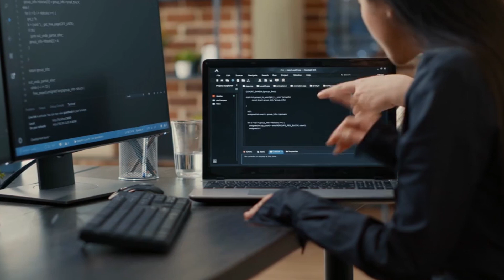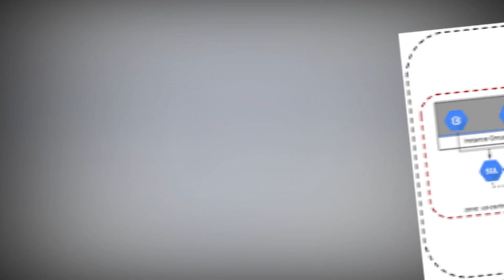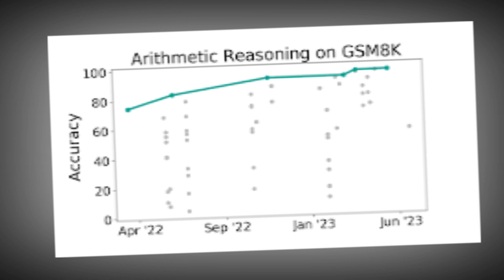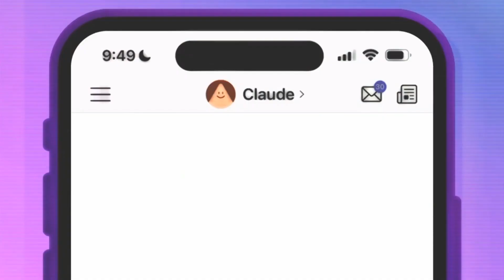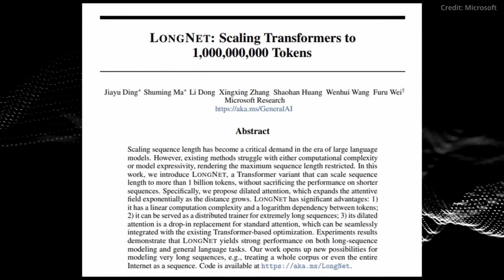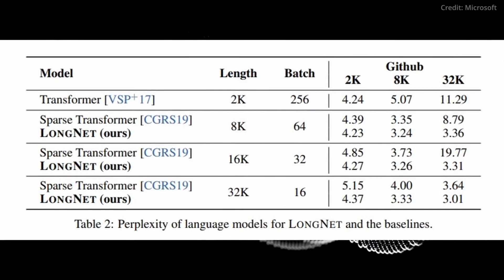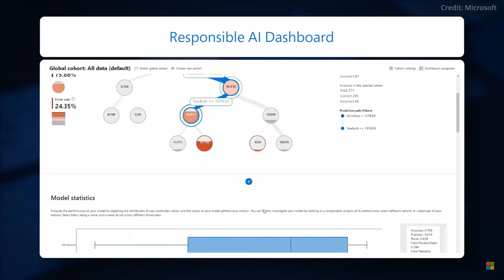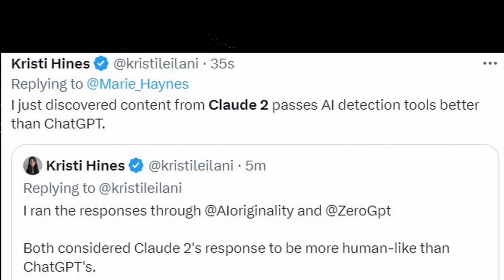Unveiling Anthropic's NEW Claude 2 AI: 30X More Powerful!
Anthropic's Claude 2 is an exceptional chatbot surpassing its competitors in AI capabilities. In this video, we're unveiling Anthropic's new Claude 2 AI which is 30x more powerful than the original Claude AI.

Claude 2 is the latest and most powerful AI available on the market, and we're excited to share it with you. This AI is perfect for businesses and professionals who need to be able to quickly answer complex questions and solve difficult problems. It is the latest  AI machine-learning platform from Anthropic, and it's packing a serious punch. With its new deep learning capabilities, Claude 2 is able to learn and improve itself infinitely.

Anthropic's Claude 2 is an exceptional chatbot surpassing its competitors in AI capabilities by 30X in terms of tokens, including generating extensive content and processing a vast number of words, while achieving impressive scores on various tests and prioritizing safety.

Claude 2 is poised to revolutionize the field of artificial intelligence. Microsoft's LongNet, a groundbreaking intelligence technology, has the potential to revolutionize large language models by enabling the processing of a billion tokens, reshaping AI's future, and opening doors to enhanced generalizability, improved learning, and expanded applications.

With deep learning algorithms and extensive real-world data training, Claude 2 possesses unparalleled capabilities in natural language processing, computer vision, robotics, and more.

Claude 2 reportedly scores higher in the bar exam, as well as in GRE writing and the Python coding test. However, there are obviously some downsides to this new language model. It hasn't been in use as long as OpenAI's ChatGPT and the GPT-4 system.

With an incredible 30X increase in power and capabilities, Claude 2 represents a quantum leap forward in AI innovation. It's smarter, faster, and more adaptable than ever before, revolutionizing the way we interact with AI. These titans are about to reshape the AI landscape, leaving us wondering how they'll impact the future of technology.

If you're looking for a powerful AI that can handle complex tasks, then you need to check out Claude 2. This AI is perfect for professionals who need to be able to quickly answer questions and solve complex problems. So be sure to watch this video and see for yourself how powerful and versatile Claude 2 is.